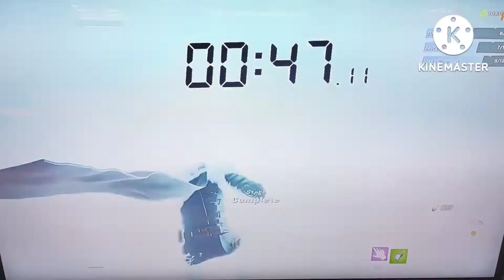0:47 Smelly Peak - Parkour Universe (ULTRA SHORTCUT)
This Is My First Video Of Fortnite Speedrunnings!